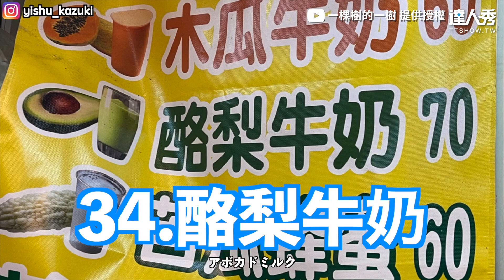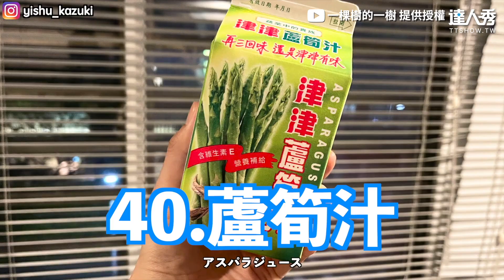【日本人驚奇的50道台灣小吃！ 他喝沙士以為是痠痛貼布XD】｜@yishu_kazuki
沙士很好喝耶!!!❤️ (仙女編)